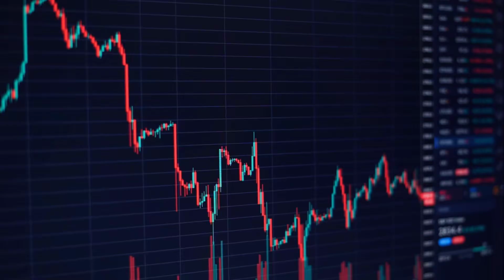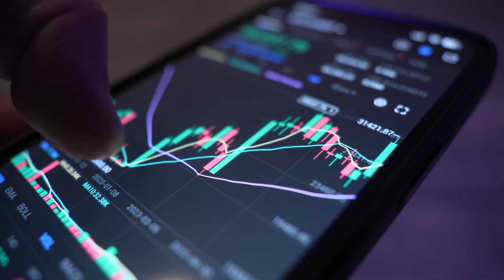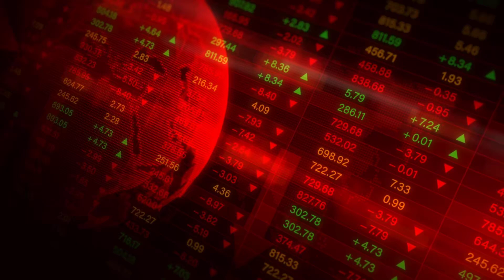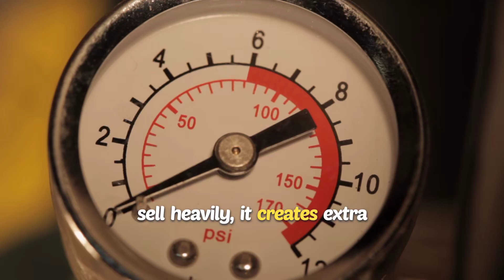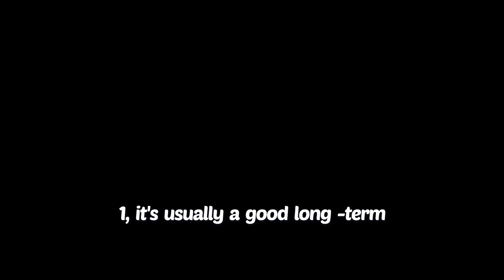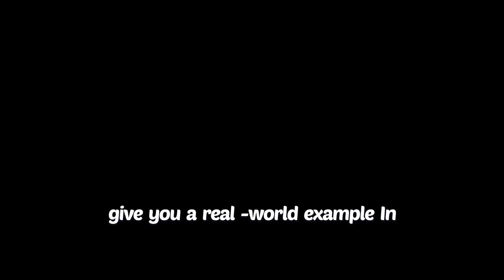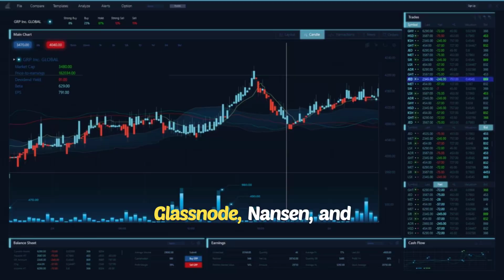How to Use On-Chain Analysis for Smarter Crypto Trading || X DESK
📌 What You’ll Learn Here:
✅ AI & Blockchain Integration
✅ DeFi & Web3 Developments
✅ Crypto Market Predictions & Analysis
✅ Blockchain Gaming & NFTs
✅ Crypto Security & Safe Investing

How to Use On-Chain Analysis for Smarter Crypto Trading | Crypto Strategy Explained

Want to trade crypto like the pros? In this video, I break down how to use on-chain analysis to make smarter trading decisions and avoid costly mistakes. Learn how to track whale moves, monitor exchange flows, and use blockchain data to spot market trends before prices react.

✅ What You’ll Learn:

What is on-chain analysis in crypto?
How to read exchange inflows and outflows
Spotting whale activity and large wallet moves
Using MVRV, network growth, and miner behavior
Real-world examples of on-chain signals in action
Whether you’re trading Bitcoin, Ethereum, or altcoins, understanding on-chain metrics can give you a serious edge in the crypto market.

📈 Tools Mentioned:

Glassnode
CryptoQuant
Nansen
📌 Chapters 0:00 - Intro 0:45 - What is On-Chain Analysis? 2:00 - Why On-Chain Data Matters 3:00 - Key On-Chain Metrics to Watch 7:00 - How to Use On-Chain Data in Trades 9:00 - Common Mistakes to Avoid 10:00 - Final Thoughts